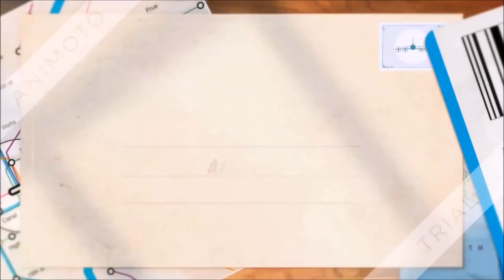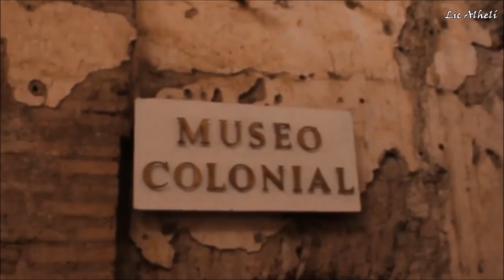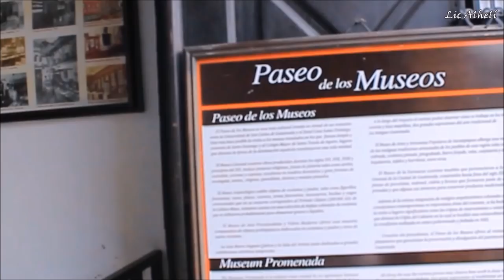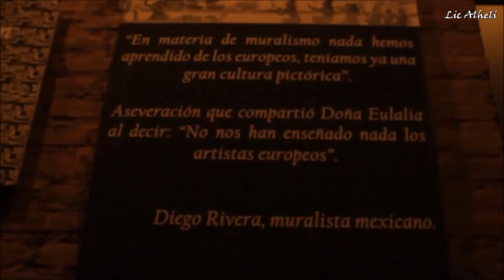El mejor hotel de Antigua | Mexicana en Guatemala 2 • Alhelí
Espero que te sirvan mis tips y mis experiencias.